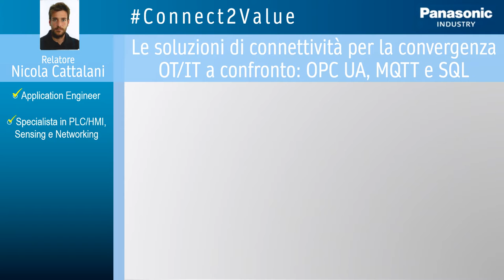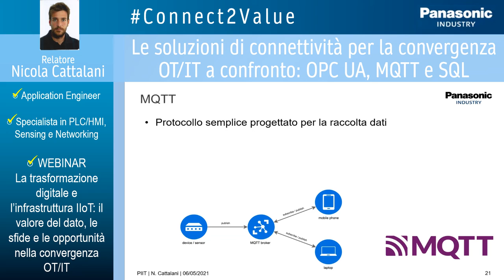Connect2Value Webinar 1-3 Le soluzioni di connettività per la convergenza OT/IT a confronto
Video "pillola" del Webinar "La trasformazione digitale e l’infrastruttura IIoT: il valore del dato, le sfide e le opportunità nella convergenza OT/IT".
Giornata 1 - intervento 3: Nicola Cattalani ci parla de "Le soluzioni di connettività per la convergenza OT/IT a confronto: OPC UA, MQTT e SQL" :
- Industrial Connectivity Stack
- IIC - Le tecnologie di connettività
- OPC UA e sicurezza
- MQTT e sicurezza
- RESTful HTTP
- IL DATO - In che formato?
- Confronto tra OPC UA - MQTT - RESTful HTTP
- SQL
- La macchina - come si integra nella TX - Unified Name Space
E' possibile richiedere il video completo del webinar scrivendo a: